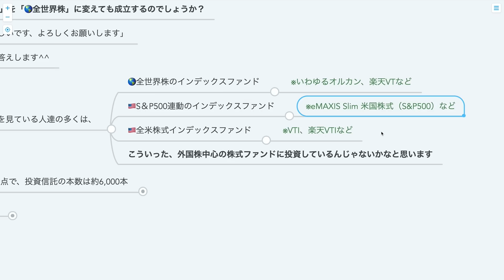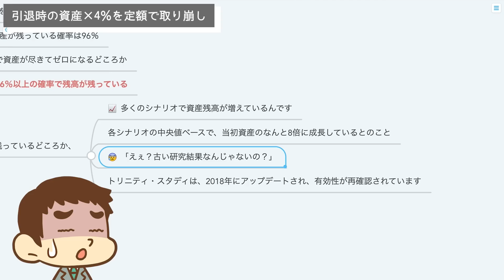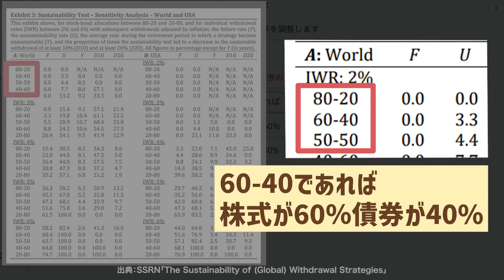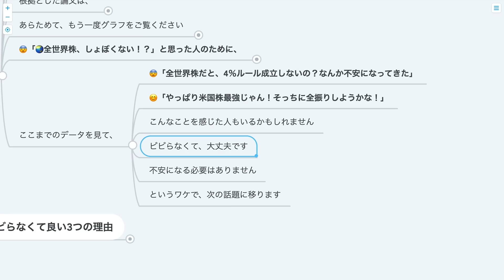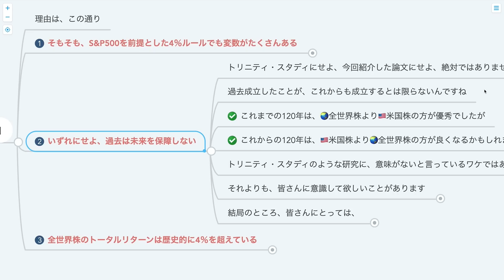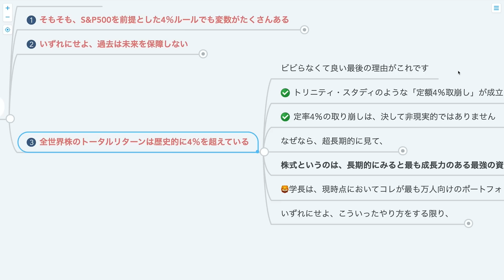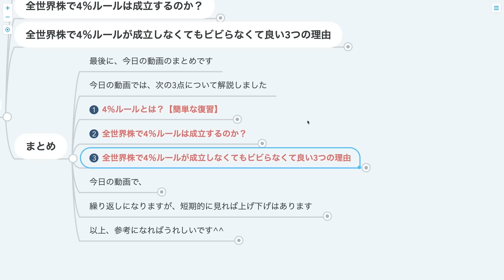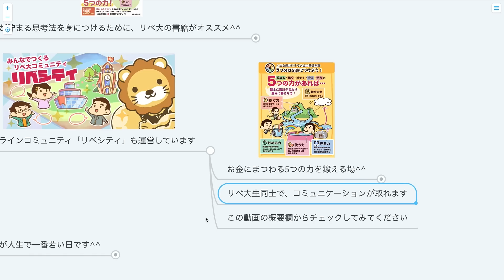第222回 【FIREの悩み】米国株ではなく「全世界株」で4％取崩しは成立するのか解説【株式投資編】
◆新しく投資を始める人に最もおすすめの証券口座
【SBI証券】
✓最大手・国内株式個人取引シェアNo.1

『リベ大ブログ：SBI証券の口座開設手順を解説』

◆初心者にも操作しやすいおすすめの証券口座
【楽天証券】

00:00 intro
00:19 今日の話題：「全世界株」で4％取崩しは成立するのか解説
02:05 4％ルールとは？【簡単な復習】
05:59  全世界株で4％ルールは成立するのか？
11:05 全世界株で4％ルールが成立しなくてもビビらなくて良い3つの理由
11:25   └①そもそも、S&P500を前提とした4％ルールでも変数がたくさんある
13:52   └②いずれにせよ、過去は未来を保障しない
17:41   └③全世界株のトータルリターンは歴史的に4％を超えている
20:18 まとめ：資本主義社会をラクに生き抜く秘訣は「労働で得たお金を資本に変換すること」

【FIREの悩み】米国株ではなく「全世界株で4％取崩し」は成立するのか解説

『ウォール街のランダム・ウォーカー』
▼Amazon

【関連資料】
「The Sustainability of (Global) Withdrawal Strategies」（SSRN）

「Sustainable Retirement Spending with Low Interest Rates: Updating the Trinity Study」（FPA）

「なかやまきんに君のギャグがツボに入って爆笑…!? SNSでバズった「一日署長」ニュースの裏側を明かす」（BuzzFeed）

「世界株式はアセットクラスとして有効か？
」（ニッセイ基礎研究所）